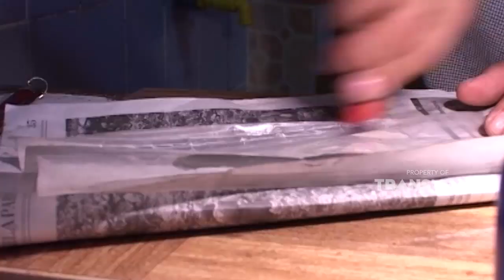Kemilau keindahan perhiasan dari batu mulia | JELANG SIANG